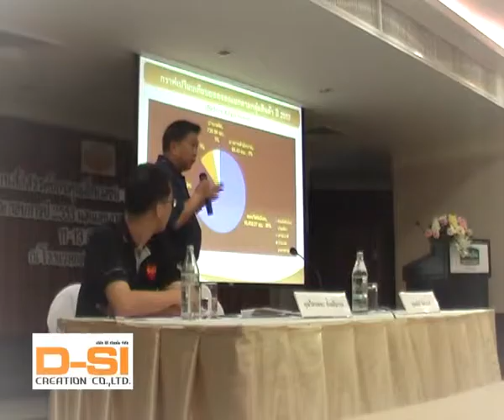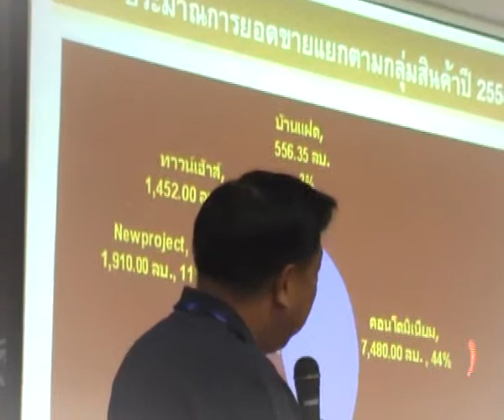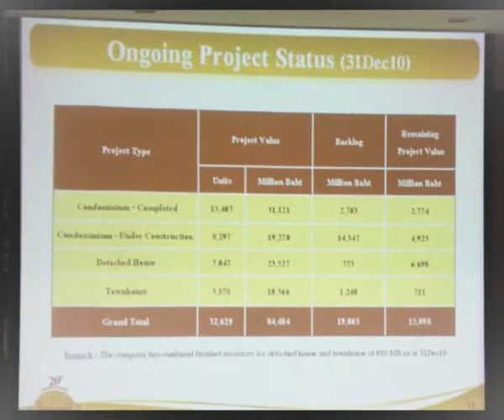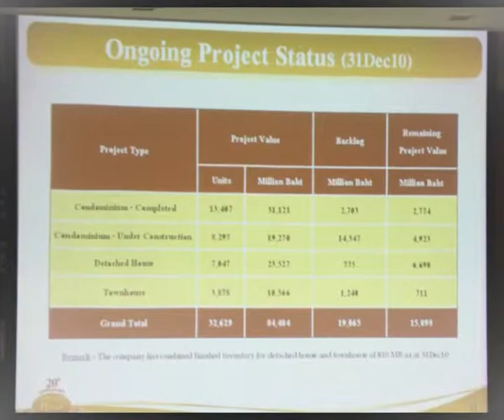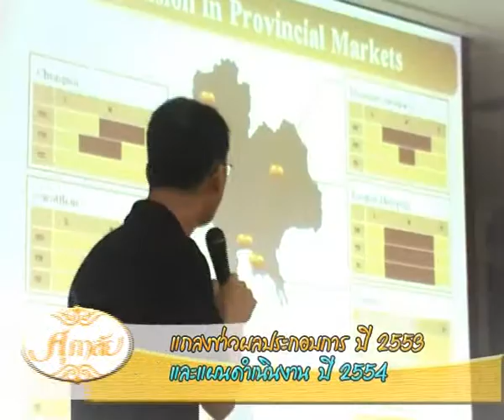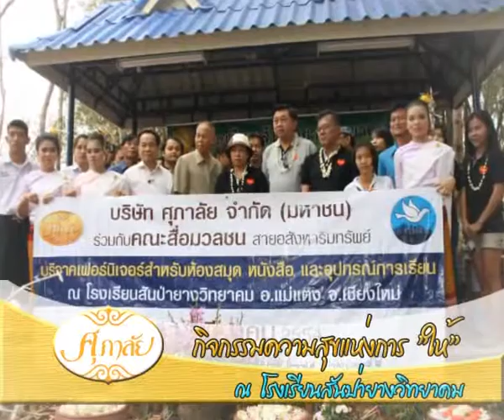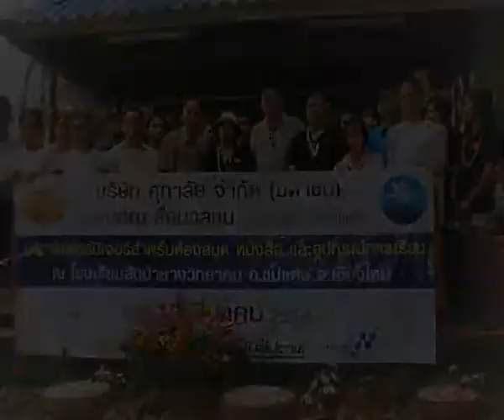Supalaiแถลงข่าวผลประกอบการปี53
นายอธิป พีชานนท์ กรรมการผู้จัดการ บริษัท ศุภาลัย จำกัด (มหาชน) เปิดเผยว่า ธุรกิจอสังหาริมทรัพย์ในปี 2553 ที่ผ่านมา มีอัตราการเติบโตที่โดดเด่นโดยมีปัจจัยจากมาตรการลดหย่อนภาษีและค่าธรรมเนียมการโอนกรรมสิทธิ์ ที่มีการขยายระยะเวลาต่อเนื่องจนถึงวันที่ 30 มิถุนายน 2553 ทำให้เป็นแรงผลักดันกำลังซื้อของผู้บริโภคเพิ่มมากขึ้น ปี 2553 บมจ.ศุภาลัย  สามารถทำยอดจองได้สูงถึง 15,728 ล้านบาท  เพิ่มขึ้น 14% เมื่อเทียบกับปี 2552 ที่สามารถทำยอดจองได้ 13,766 ล้านบาท